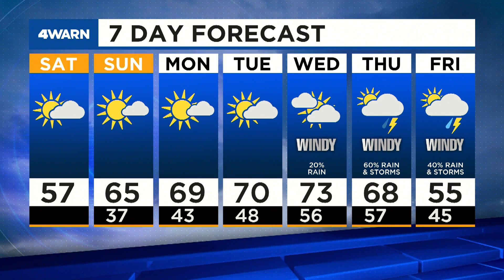News 4 Morning Update: March 6, 2021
A friend of the mother slain in the North County triple murder said she warned her friend hoursearlier